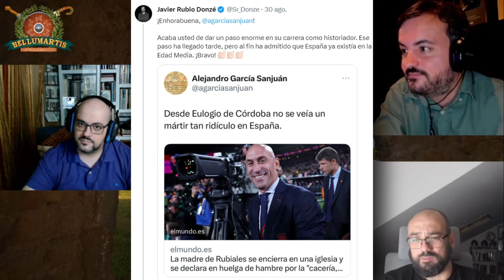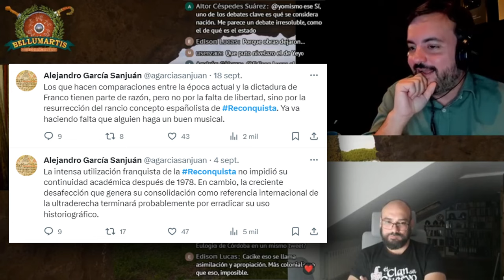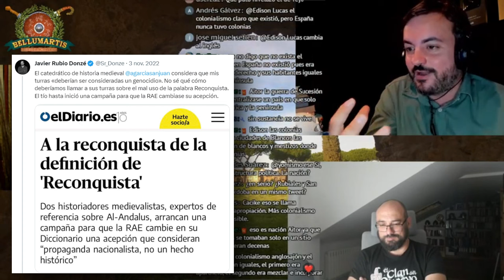La España de Schrödinger y Alejandro García Sanjuán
La Leyenda Negra es un fenómeno fascinante. Unos niegan la existencia de la misma, aún siglos atrás, y otros parecen interiorizarla aún en el siglo XXI.

Analizaremos algunas de las polémicas más recientes, y también las más antiguas, de la mano de Javier Rubio Donzé (Academia Play), Yeyo Balbás y David Nievas.

Extracto de directo en  @BELLUMARTISHISTORIAMILITAR